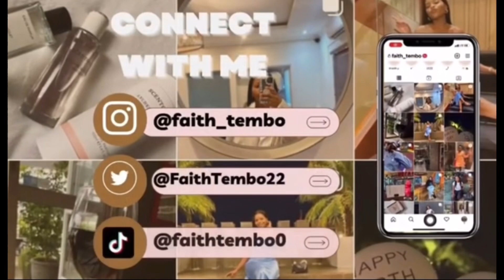CHIT CHAT GRWM | Life update, Dating, do parents support my small business? living situation & more